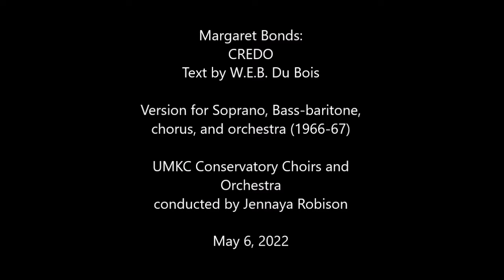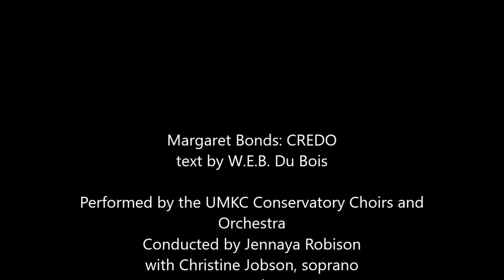Margaret Bonds: CREDO, performed by the UMKC Conservatory Choirs & Orchestra, cond. Jennaya Robison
Margaret Bonds: CREDO
text by W.E.B. Du Bois

Performed by the UMKC Conservatory Choirs and Orchestra
Conducted by Jennaya Robison
with Christine Jobson, soprano
and
Evan Julius Nelson, bass-baritone

6 May 2022

edition by John Michael Cooper
published by Hildegard Publishing Company, 2020
with permission of the heirs of the composer

TIMESTAMPS:
1. I Believe in God 00:00
2. Especially Do I Believe in the Negro Race 03:19
3. I Believe in Pride of Race 06:44
4. I Believe in the Devil and His Angels 09:33
5. I Believe in the Prince of Peace 10:56
6. I Believe in Liberty 16:09
7. I Believe in Patience 20:06